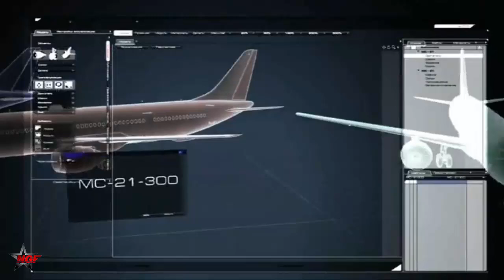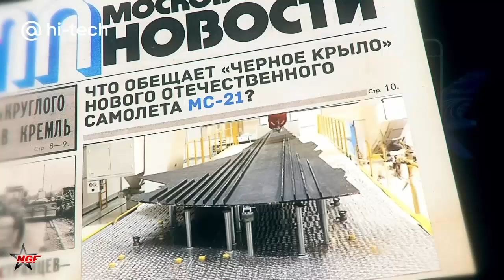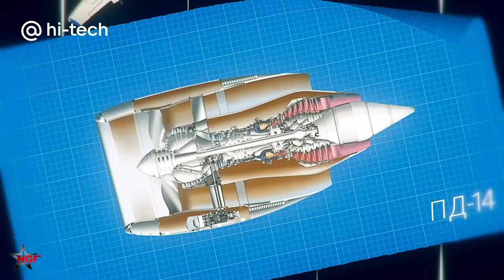New MC-21-310! Russia to Developed Shortened, Longer Range Version of MC-21 Airliner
The MC-21's shortened, longer-range evolution isn't just an upgrade – it's Russia's bet on aviation sovereignty. Will it soar to 6,400 km and beyond? What do you think – game-changer or grounded dream?